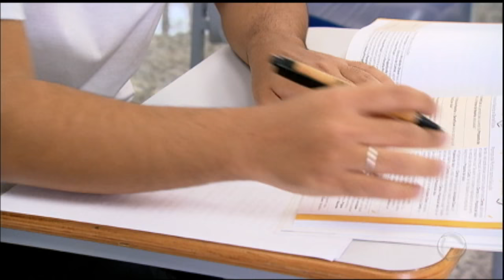Conheça o jovem brasileiro que é pesquisador da Universidade Harvard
Matheus Tomoto, tem apenas 26 anos e é considerado um gênio! Mesmo sem ter terminado a faculdade, o estudante de engenharia mecatrônica se tornou pesquisador na Universidade Harvard, uma das mais importantes do mundo. No início de 2017, ele também foi convidado para trabalhar com um satélite na Nasa.